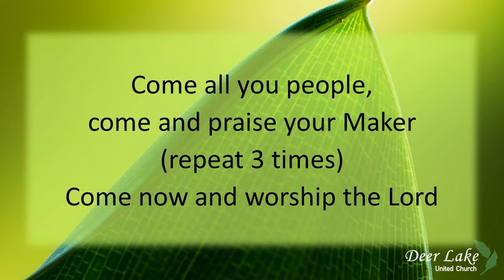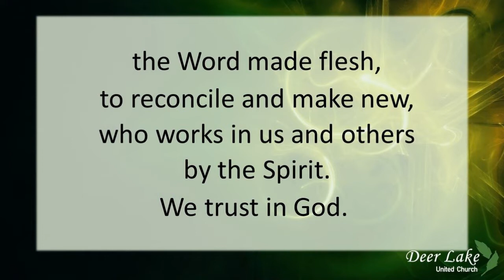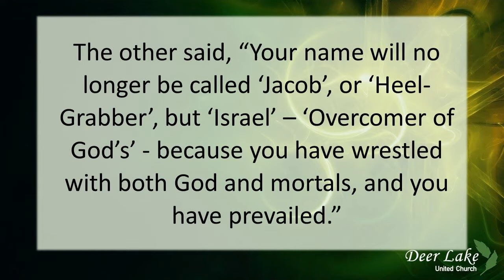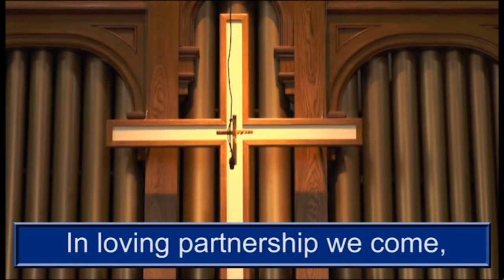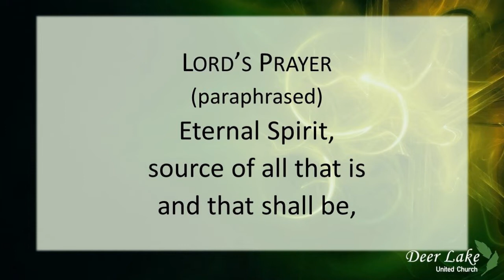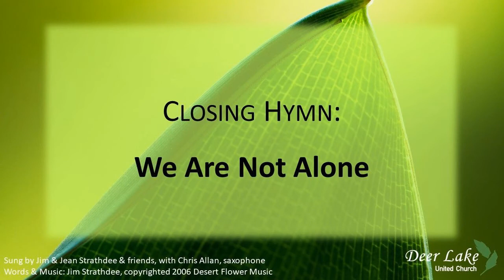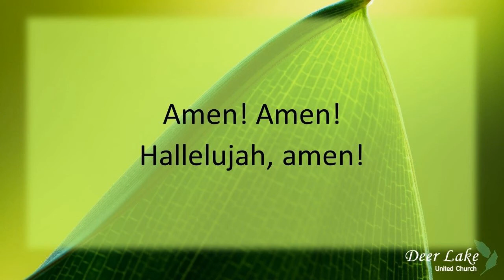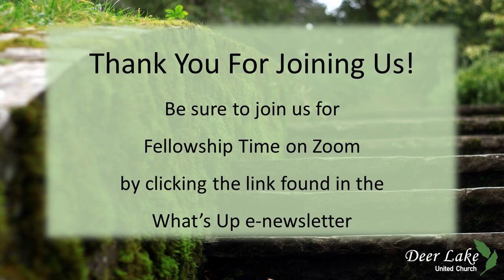August 2, 2020: Don't I Deserve To Be Blessed? (Rev. Dr. Joseph Kyser)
Deer Lake United Church is Christian community that explores and expresses spirituality through: Worship & Music, Fun & Fellowship, Caring & Outreach, and Involvement & Growth.

We acknowledge that this service takes place on the ancestral, traditional, and unceded territories of the hən̓ ̓qəmin̓ əm̓ and Sḵwx̱ wú7mesh speaking peoples. We are honoured to live, work, and pray on this land together. We are in Burnaby, British Columbia, Canada.

All music shared during this service is used with permission:
OneLicence 719597-A; CCLI # 20862384.